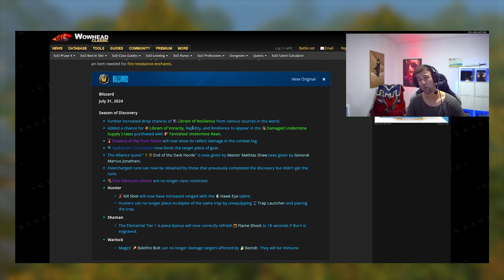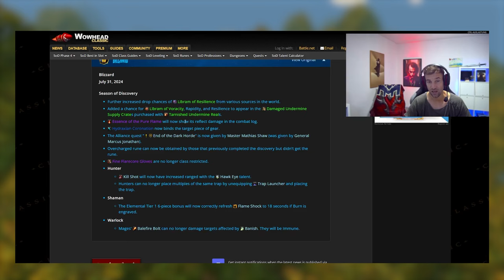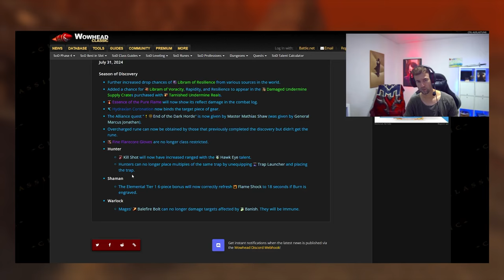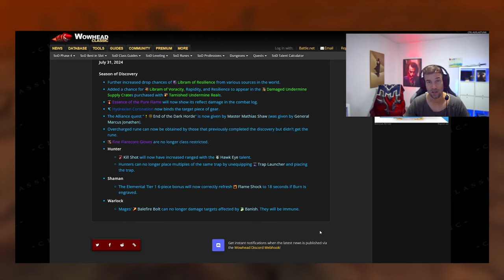weitere Anpassungen in Phase 4 - Hotfixes - Buchbänder - Klassenanpassungen | Season of Discovery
Am 31 Juli kam ein weiterer Hotfix und die Dropraten für die Buchbänder werden weiter erhöht und die Quellen, wo Ihr die Bücher erhalten könnt. Zudem habt Ihr eine Chance sie beim Händler in Booty Bay zu erhalten, wenn Ihr diese Kisten für fünf Münzen kauft. Einige Klassenanpassungen waren auch dabei, und Bugfixes.

0:00 Buchbänder Buff
1:26 Pure Flame Bugfix
1:36 Cloak Verzauberung Nerf
1:58 Rend WB Änderung
2:07 Overcharged Rune
2:14 Fire Resist Gloves Buff
2:22 Hunter
2:53 Schamane
3:05 Hexenmeister